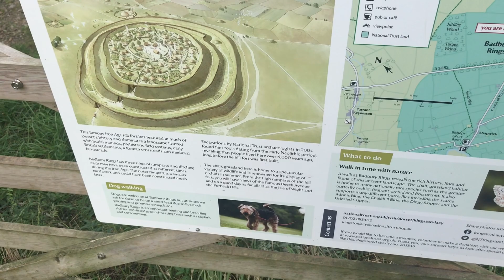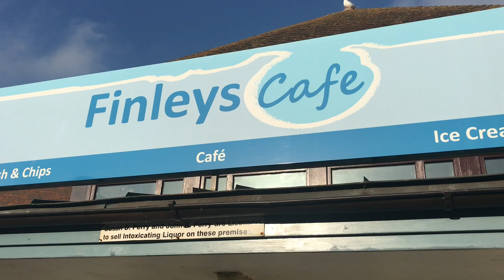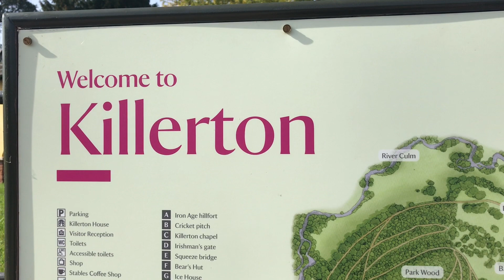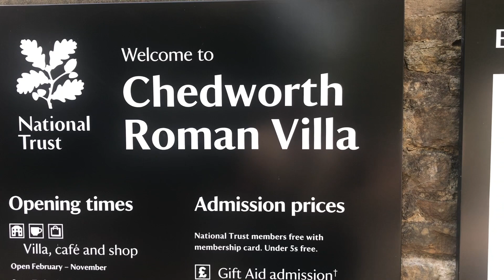Dorset Holiday Vlog | Life With Kaz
Hi everyone and welcome to my channel this video is from our holiday in Dorset we went to Dorset the beginning off October 2023 the weather was really lovely hope you enjoy please don’t forget to subscribe for more videos to come

Take Care

Kaz xx